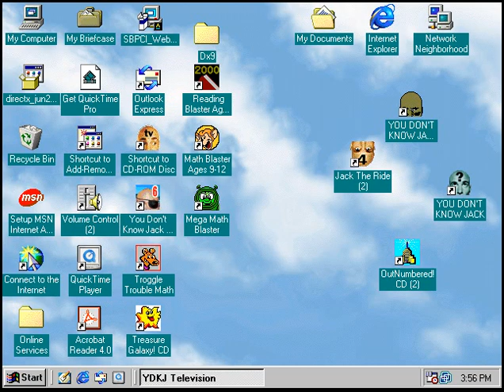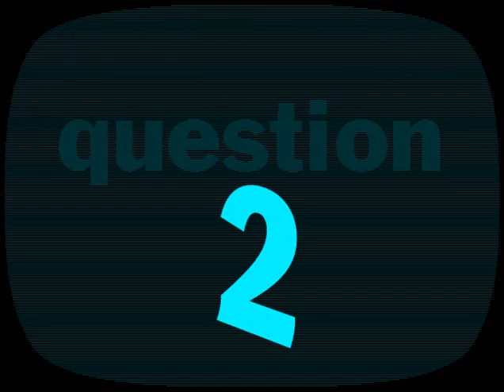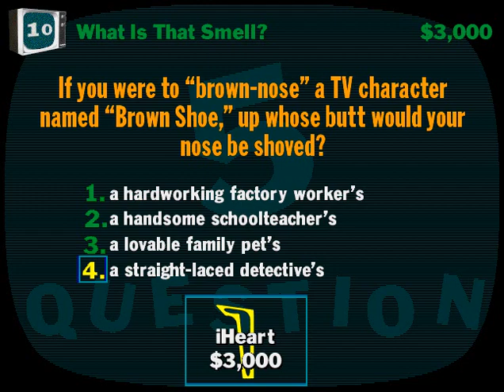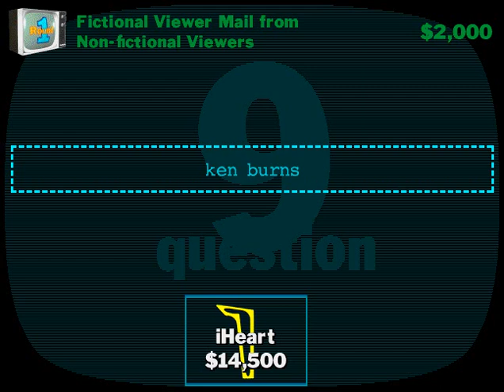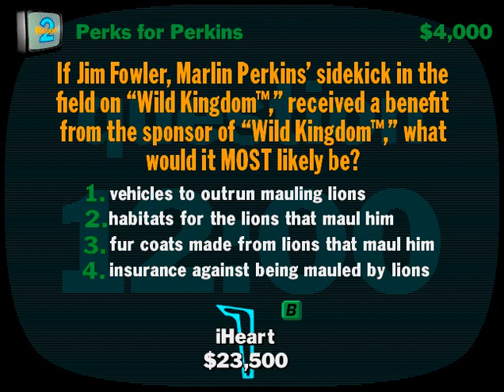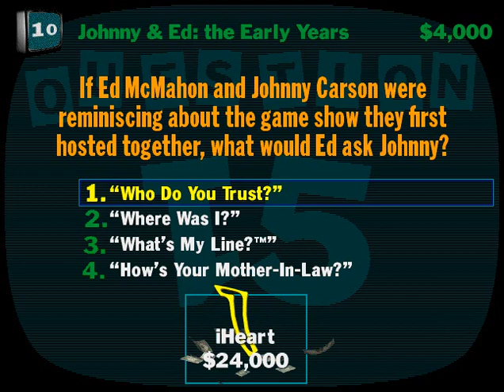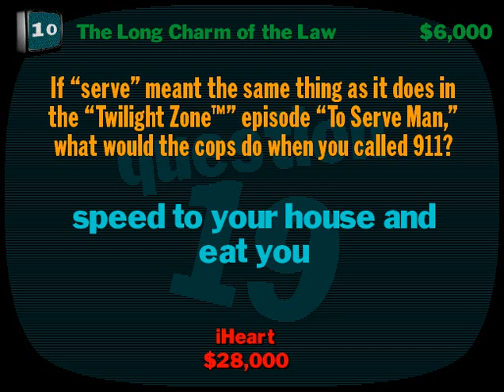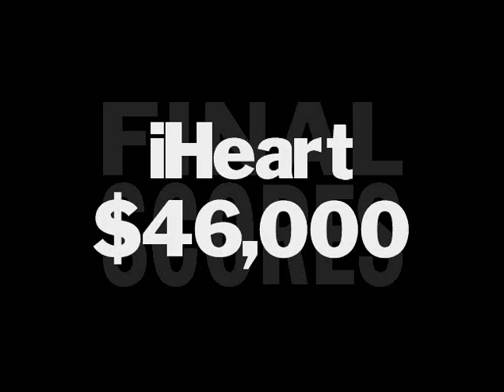You Don't Know Jack Television S2 E1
well I'm getting better at this and yet I still feel underknowledged.